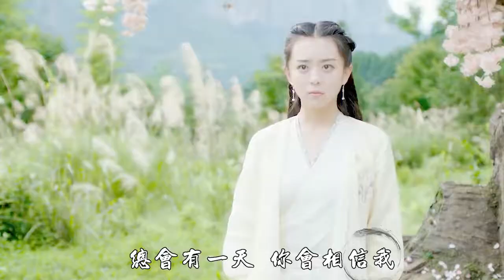《长白灵蛇传》联动《仙剑奇侠传》，灵蛇情路坎坷，音乐一响泪目